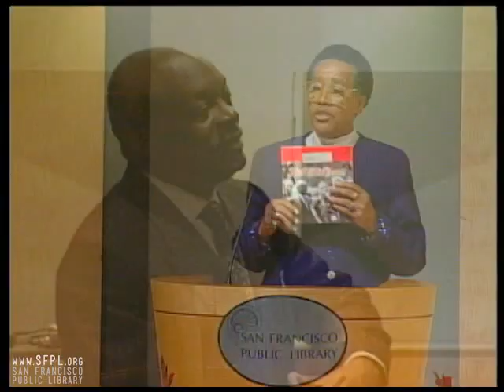2003 Unsung Hero Awards at the San Francisco Public Library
November 23, 2003. The 15th Annual Unsung Hero Awards with librarian Linda Brooks Burton, Castlemont High School Castleteers, librarian Stewart Shaw, MC Veronica Dangerfield, the Praise-in-Sign Dancers, and orator Charles Shaw. Honorees include Renard Monroe, Rachael Pitcher, Curtis Davis, Verlyn Davis, Loretta McBride, Gloria Jackson, Deloris Gaines Mcgee, Helen Habersham, Mayor Willie Brown Jr, and Enola Maxwell. Two copyright protected songs were removed from this copy.